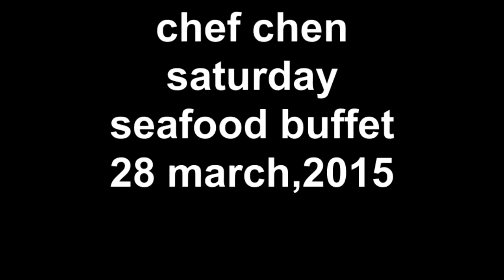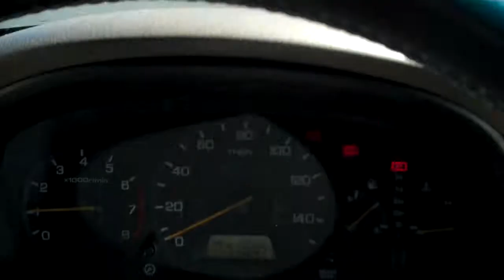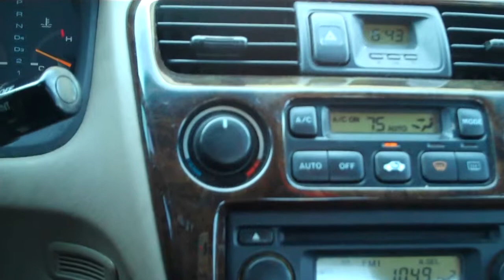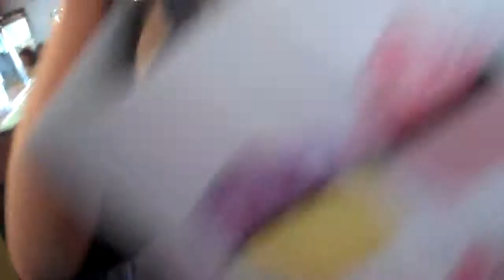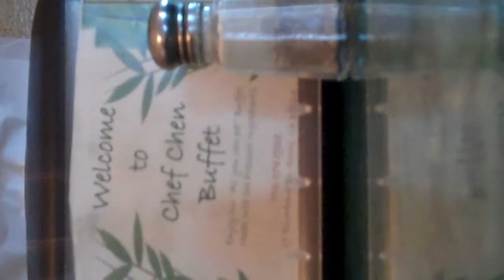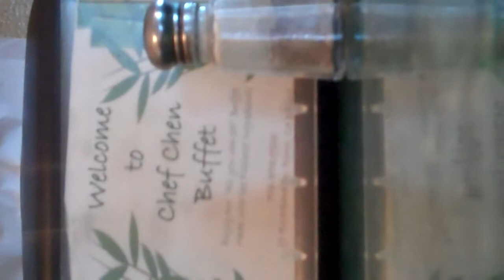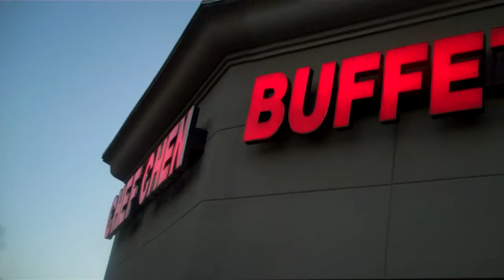chef chen saturday seafood buffet 28 march,2015